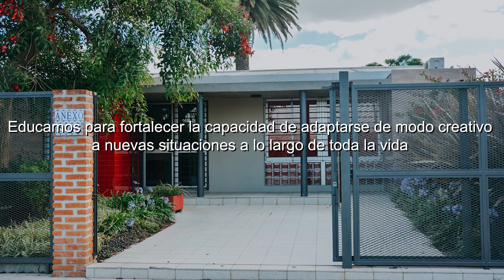📌𝐈𝐍𝐒𝐂𝐑𝐈𝐏𝐂𝐈𝐎𝐍𝐄𝐒 𝐀𝐁𝐈𝐄𝐑𝐓𝐀𝐒 𝟐𝟎𝟐𝟑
Inicial - Primaria - Secundaria

Te invitamos a conocer nuestro proyecto educativo. Una educación fundamentada en la laicidad. Desarrollando el “aprender a conocer, a hacer, a ser y a vivir juntos”.

¡𝐒𝐨𝐦𝐨𝐬 𝐞𝐥 𝐑𝐞𝐢𝐧𝐚! ¡𝐓𝐞 𝐞𝐬𝐩𝐞𝐫𝐚𝐦𝐨𝐬!